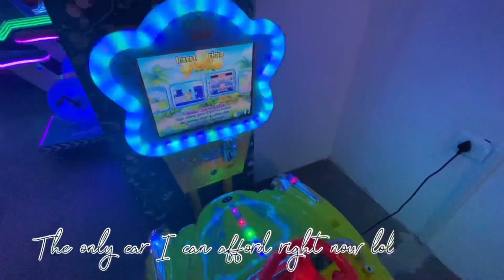Hang out with Siblings || Vlog 04|| Life in Bhutan